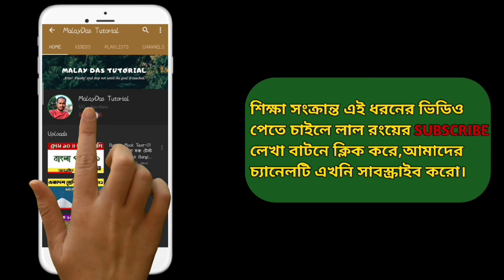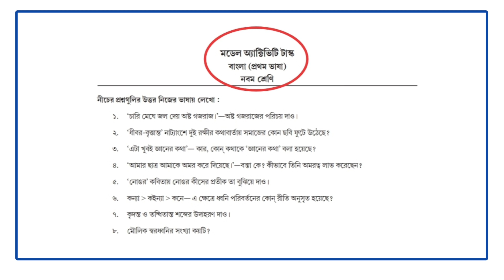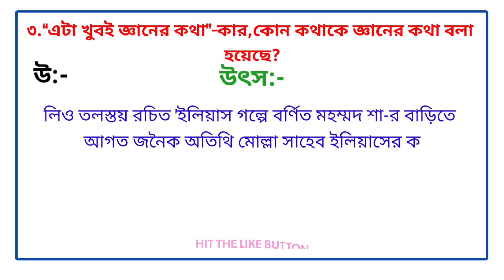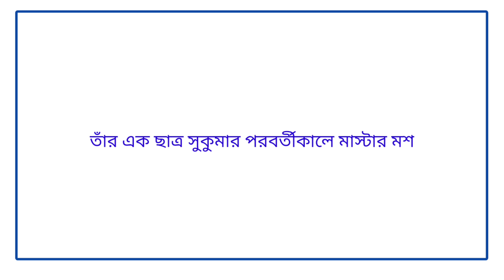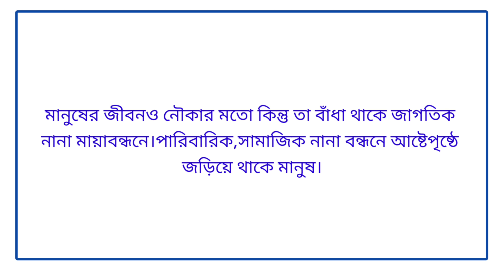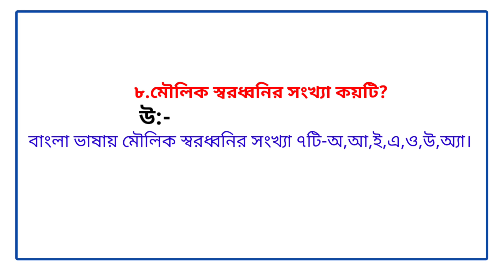Class 9 Bengali Model Activity Task Part 2 Answer/নবম শ্রেণি বাংলা অ্যাক্টিভিটি টাস্ক পার্ট ২ উত্তর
নবম শ্রেণির বাংলা মডেল অ্যাক্টিভিটির টাস পার্ট 2 এর উপর এই ভিডিওটির উপস্থাপন।এই ভিডিওটিতে বাংলা মডেল অ্যাক্টিভিটি টাস্ক পার্ট 2 এর ৮টি প্রশ্নের উত্তর বলে করে দেওয়া হয়েছে।

✔️Class wise Model Activity Task Video Answer link-

MalayDas
From–West Bengal [India]

Students Queries

Part 1 & 2 Model Activity Task Answer